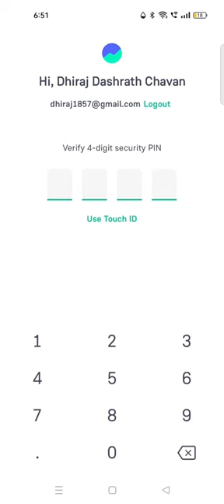my live mutual fund sip portfolio return